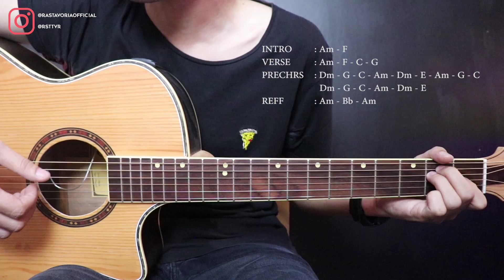(Tutorial Gitar) WEIRD GENIUS Ft. Sara Fajira - Lathi | Lengkap Dan Mudah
Hallo Selamat Datang Di RASTAVORIA... Kali Ini Saya Sharing (Tutorial Gitar) WEIRD GENIUS ft. Sara Fajira - Lathi, Lengkap Dengan Chord, Petikan, Genjrengan Dan Cover, Sehingga Mudah Dipahami Bagi Pemula Maupun Yang Baru Belajar Gitar